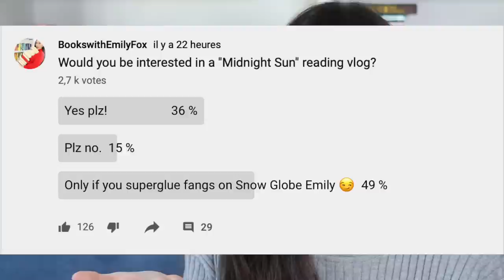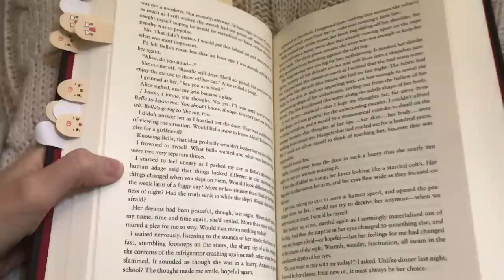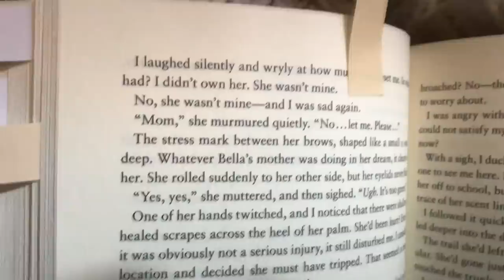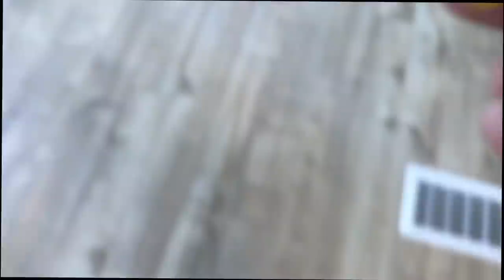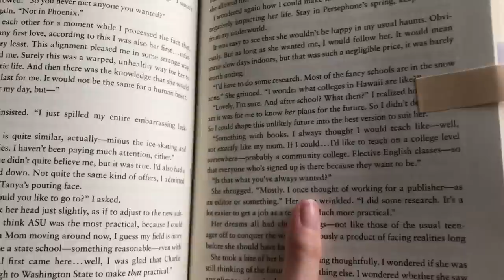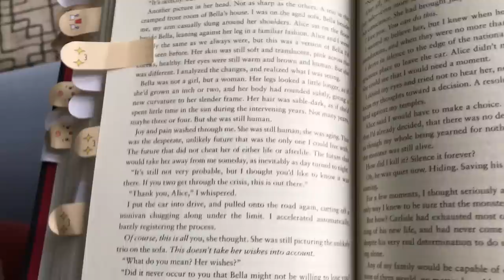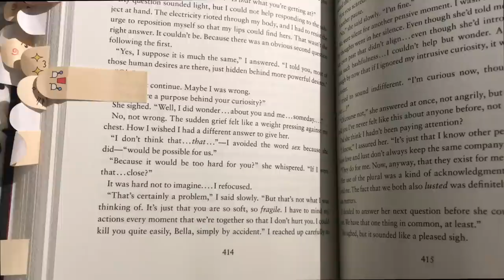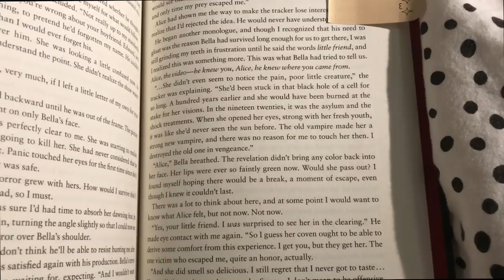I Read the NEW Twilight Book || Midnight Sun Reading Vlog 2020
Hey Booktube... You asked for it so here's my reading vlog on the new Twilight book aka Midnight Sun by Stephanie Meyer. My review includes a lot of the new info so you don't also have to read it XD

Kat M
Andrassy Zsofi
Kim Patten
Lili O Varela
Veronica Huber
Shauna Marie
Linda Gonzales
Evgenia
Amanda Appel
Sarah A Schafer
Kari
Kaela Clifton
Ana Pinese
Abbie Day
Sandra Bertilsson
Terizian
Bookish Pothos
Franziska Weires
Amelia Kisling Harris
Réka Zsigrai
Micheal Sommers
Karen Champ
Freeman Fridie
Aura